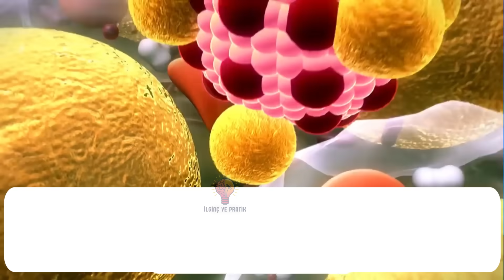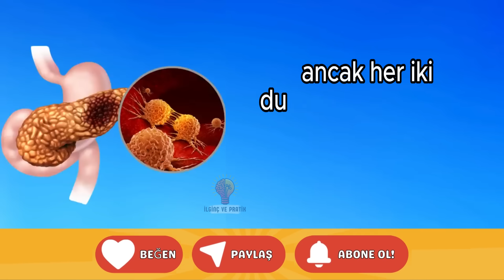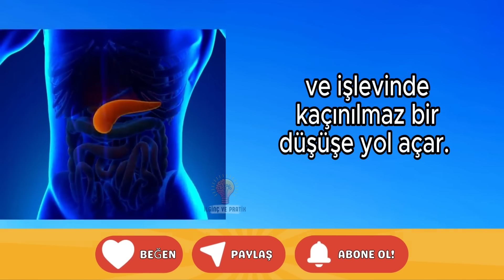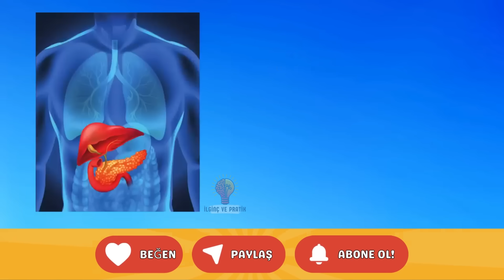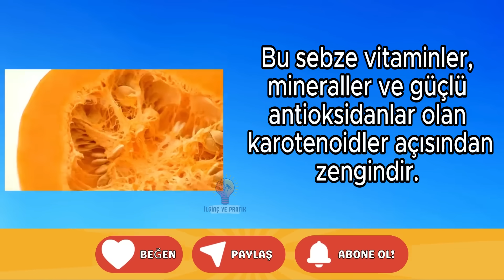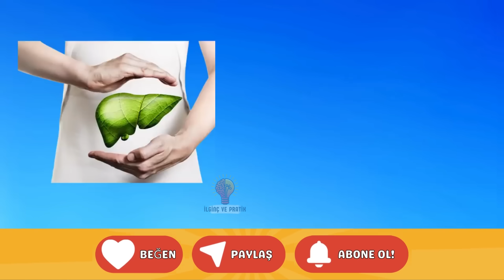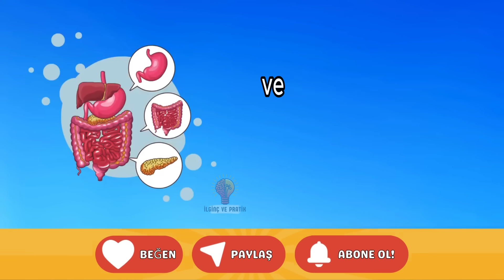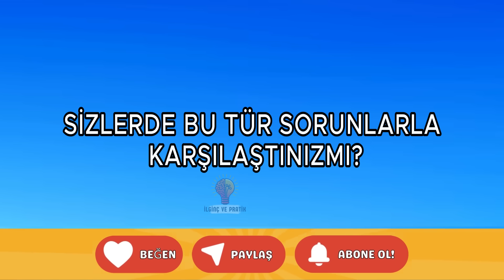Pankreasınızın Hasta olduğunu Gösteren 5 belirti | Pankreatit ve tedavisi | Pankreas iltihabı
Bu Belirtilere Dikkat ! Pankreasınız Tehlikede , Pankreasınızın Hasta olduğunu Gösteren 5 belirti , Pankreatit ve tedavisi , Pankreasa hangi bitkiler faydalı , pankreas iltihabı, Pankreasa iyi gelen yiyecekler.

Pankreas sağlığı hakkında bilgi sahibi olmak ve pankreas hastalıklarının belirtilerini öğrenmek için videomuzu izleyin. Pankreasın işlevleri, belirtileri ve korunma yöntemleri hakkında kapsamlı bilgiler sunuyoruz. Kabak, yer elması, yaban mersini gibi gıdalarla pankreas sağlığınızı destekleyin.

                                          🔸   Videomuzda Öğrenecekleriniz 🔸

▶ Pankresın sindirim ve endokrin sistemindeki rolü
▶ Pankreas hastalıklarının erken belirtileri
▶ Pankreatit ve pankreas kanseri hakkında detaylı bilgiler
▶ Sağlıklı bir pankreas için tüketilmesi gereken gıdalar

                                                             🔸  Konu Özeti 🔸
Bu videoda pankreasın sindirim ve endokrin sistemlerindeki işlevleri ve pankreas sağlığını koruma yöntemleri anlatılmaktadır. Pankreas, vücudun sindirim sistemi için gerekli enzimleri üretir ve kan şekeri seviyesini düzenleyen insülin ve glukagon hormonlarını salgılar. Pankreasın işlevlerindeki bozukluklar, ciddi sağlık sorunlarına yol açabilir. Pankreas hastalıklarının belirtileri arasında karın ağrısı, mide rahatsızlığı, sindirilmemiş yiyecek parçaları içeren dışkı, ani kilo dalgalanmaları ve sürekli karın şişkinliği bulunur.

Pankreas sağlığını korumak için sağlıklı beslenmek önemlidir. Kabak, yer elması, yaban mersini, zerdeçal, kırmızı üzüm ve yoğurt gibi besinler, pankreasın işlevselliğini destekler ve iltihaplanmayı azaltır. Pankreas hastalıklarından korunmak için düzenli sağlık kontrolleri yaptırmak ve belirtilere dikkat etmek gerekir.

Pankreas hastalıkları, teşhis edilmesi zor olabilen sinsi hastalıklardır. Bu nedenle, herhangi bir belirti fark ettiğinizde hemen bir sağlık uzmanına danışmalısınız.

                                              🔸 Popüler Sorular ve Cevaplar 🔸
▶Pankreas nedir ve ne işe yarar? : Pankreas, sindirim ve kan şekeri düzenlemesi için gerekli enzim ve hormonları üreten bir organdır.

▶ Pankreas hastalıklarının belirtileri nelerdir? : Karın ağrısı, mide rahatsızlığı, ani kilo dalgalanmaları ve sindirim problemleri pankreas hastalıklarının belirtileridir.

▶ Pankreas sağlığını nasıl koruyabilirim? : Kabak, yer elması, yaban mersini, zerdeçal, kırmızı üzüm ve yoğurt gibi besinleri tüketerek ve düzenli sağlık kontrolleri yaptırarak pankreas sağlığınızı koruyabilirsiniz.

▶Akut pankreatit nedir ve belirtileri nelerdir? : Akut pankreatit, pankreasın aniden iltihaplanmasıdır. Karın ağrısı ve sindirim sorunları belirtilerindendir.

▶ Kronik pankreatit nedir? : Kronik pankreatit, uzun süreli pankreas iltihaplanmasıdır ve tedavi edilmezse bağ dokusuyla yer değiştirir.

▶ Pankreas hastalıklarının nedenleri nelerdir? : Sağlıksız beslenme, alkol tüketimi ve genetik faktörler pankreas hastalıklarının başlıca nedenleridir.

▶ Pankreas sağlığını destekleyen besinler nelerdir? : Kabak, yer elması, yaban mersini, zerdeçal, kırmızı üzüm ve yoğurt pankreas sağlığını destekler.

▶ Diyabet ve pankreas sağlığı arasındaki ilişki nedir? : Pankreas, insülin ve glukagon hormonlarıyla kan şekerini düzenler. İşlev bozukluğu diyabete yol açabilir.

▶ Pankreas kanseri belirtileri nelerdir? : Kilo kaybı, sarılık, karın ağrısı ve sindirim problemleri pankreas kanseri belirtileridir.

▶ Pankreatit nasıl tedavi edilir? : Pankreatit tedavisi, hastalığın şiddetine bağlıdır. Diyet değişiklikleri, ilaçlar ve cerrahi müdahale gerekebilir.

                                        🔸  Youtube Kanallarımız🔸

                                                 Web Sitelerimiz